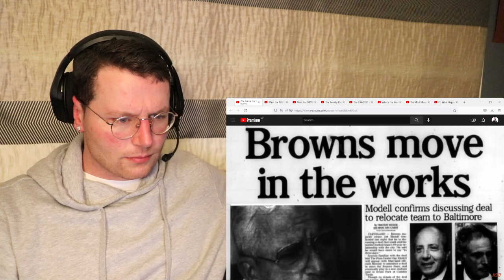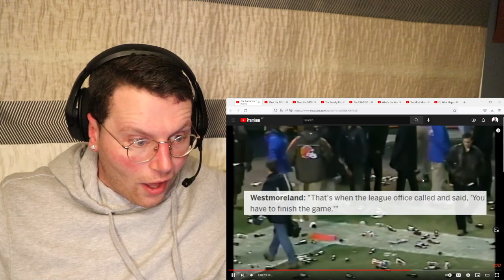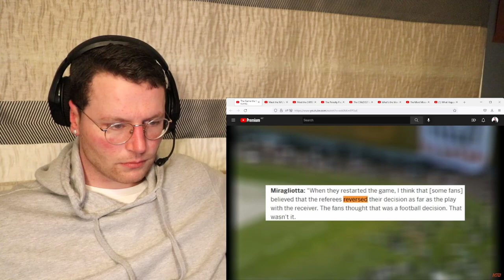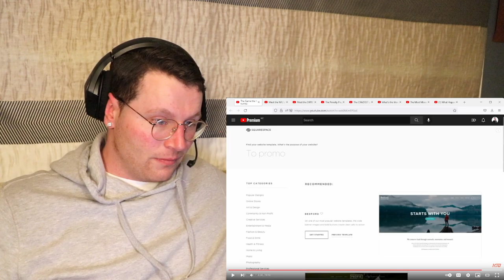Rugby Player Reacts to The Game the NFL Wants YOU TO FORGET!